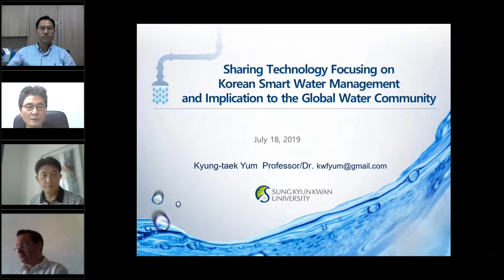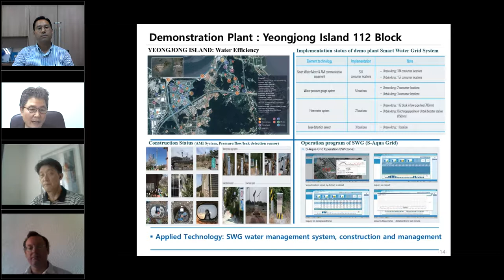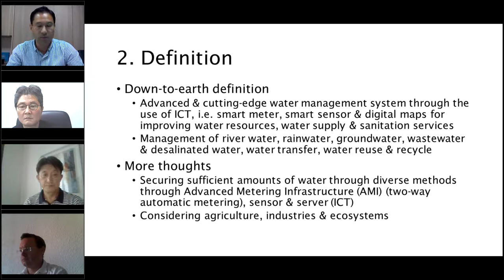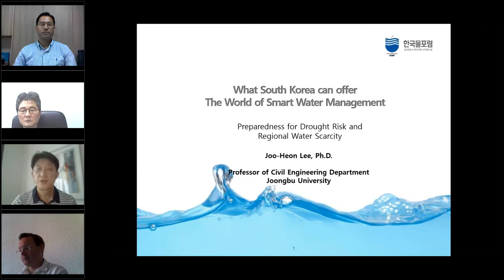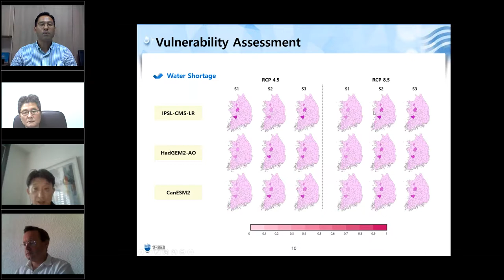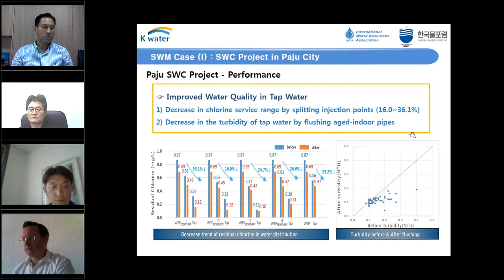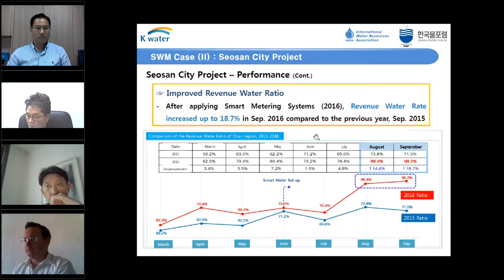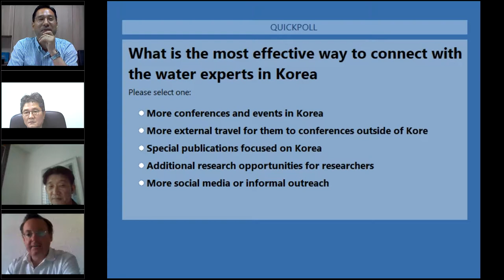What South Korea Can Offer the World of Smart Water Management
Panellists discussed on the advances made in smart water management particularly from Korea and explored ways that this could be applied in other contexts. They highlighted the use of sensors and information technology to track and understand the impacts of water management. They also brought into attention the many elements of water management, looking at the use of big data in the context of homes, agriculture or industry and the many different types of water that can be tracked - looking at groundwater, rainwater, or wastewater reuse. It was stated that this type of water management can be applied in different contexts to address the impacts from climate change and to improve resilience. A final remark made by the panelists were the different scales and contexts that smart water management can be used in. For example, at the urban and city scale, smart water management can be used to improve efficiency and reduce waste.

During the webinar our poll asked what would be the best way to communicate the lessons from Korea. Our result was a near tie between more social media and informal communication as well as increased research opportunities.

With over 110 attendees registered, this webinar was an great collaboration between the Korea Water Forum and IWRA and featured Prof. Joo Heon Lee, Professor at Jung-bu University; Prof. Seungho Lee, Vice-President at Graduate School of International Studies, Korea University; Dr. Jinsuk Suh, Researcher at Korea Water Resources Corporation; and, Prof. Kyungtaek Yum, Professor at Sungkyunkwan University. This event was moderated by Scott McKenzie, PhD Candidate, University of British Columbia.